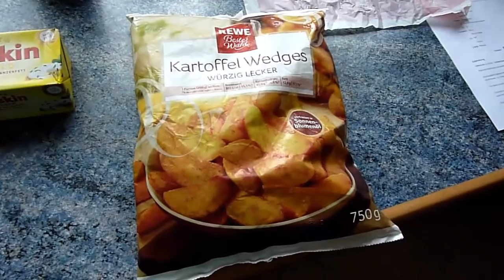Erste Versuche | leckeres Steak mit potao Wedges | Juli "Kocht" #-2